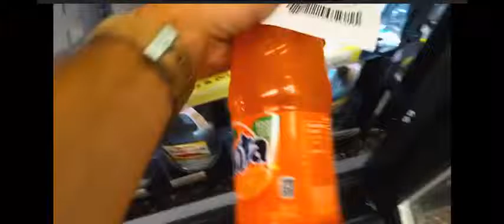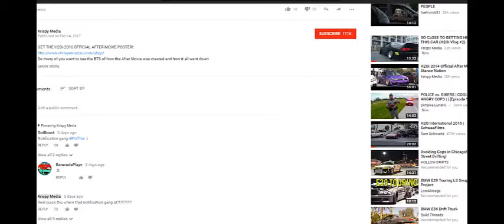FILMING CARS IN LIGHTNING HIDING FROM COPS